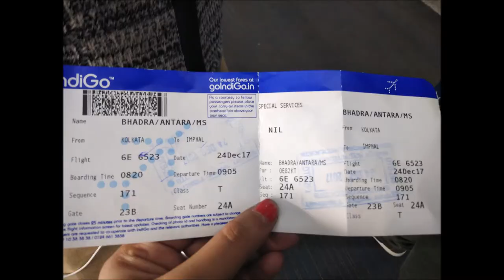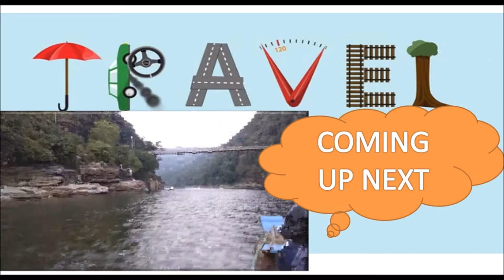Shillong | Cherrapunji | Trip | Scotland of India | Meghalaya | Antara Bhadra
Hello everyone!
Last winter I went on a vacation to Shillong, Cherrapunji, Guwahati, Kaziranga and few more places in North East India. It was a lovely trip and I just wanted to share some beautiful moments of that trip. So this video will cover places like "Dainthlen Falls", "Nohkalikai Falls", "Mawsmai Cave", and Police bazar.  You can many more falls here if you come during Rainy season. I hope you all love this video. Also wait for the next part of the video to come up which will cover Dawki lake, living root bridge and many more places. With love, Antara